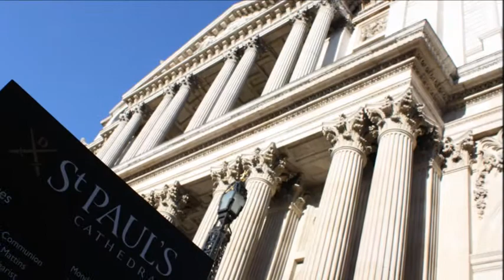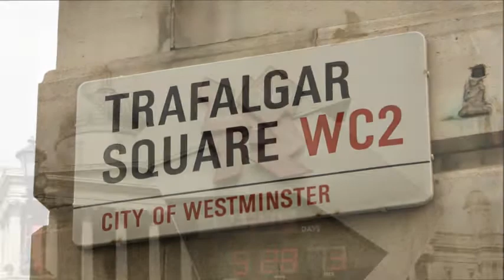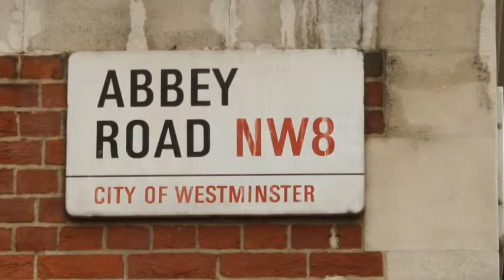London 2011 by Julio Rocha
Photos taken by the Brazilian photographer Julio Rocha in London, capital of England, between August 15th to 23rd 2011.